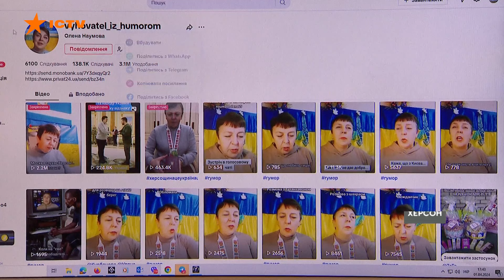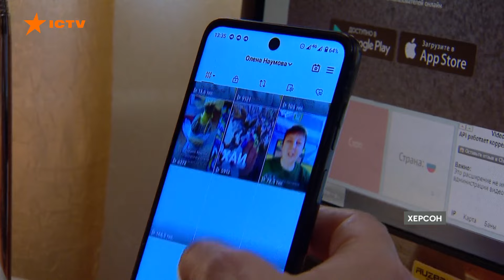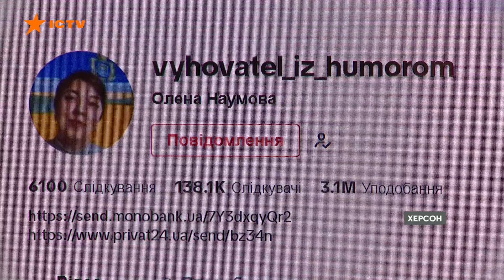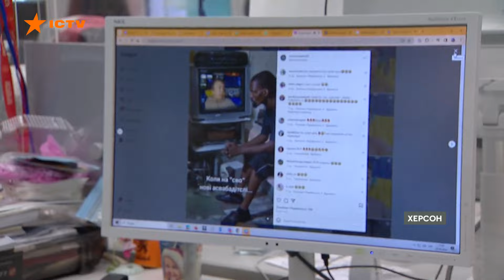Вела ПРЯМІ ТРАНСЛЯЦІЇ з мітингів В ОКУПАЦІЇ ⚡️ Блогерка з Херсона ВИВОДИТЬ РОСІЯН ІЗ СЕБЕ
Її боялися окупанти, а нині дуже не люблять росіяни, які сидять в інтернет-чатах. Колишню виховательку Олену Наумову Херсон більше знає як блогерку, яка під час окупації безстрашно вела прямі трансляції з проукраїнських мітингів. Потім жінка 11 днів пробула в к*тівні, а нині виховує скріпоносних користувачів у соціальних мережах. Після окупації Олена виїхала із Херсона, та потім повернулася до міста, яке повсякчас бомлять росіяни.

Авторка відео: журналістка програми Факти ICTV Ольга Чайко ексклюзивно для телемарафону Єдині новини.